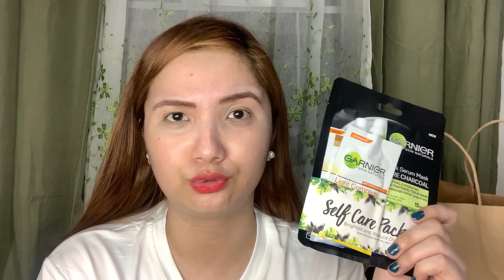ANG DAMING SALE | WATSONS HAUL VERSION 2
Hi mga kayugs., Napadaan na naman ako sa watsons at marami na agad sale wala pa ang pasko kaya share ko lang ang mga pwedeng mabili na pang gifts. Also sinama ko sa vlog na toh ang konti kong nshare sa bagyong ulysses. Plus shoutoutan sa mga amiga!!

Watsons Haul

Pretty Secret Foot Spa Set 219php
Pretty Secret Eye Like you Set 169php
Garnier Self Care Set 104php
Purederm Black Food 69php
Watsons Ha Double 29php
Esfolio Snail Mask 55php

Others:

Pringles
Knicknacks
Chips Delight

“Its fair use No copyright is claimed and to the extent that material may appear to be infringed, I assert that such alleged infringement is permissible under US and Philippine copyright law. If you believe material have been used in an authorized manner please contact the poster.

Camera Use: Iphone XS MAX

Video Editor: Filmora 9